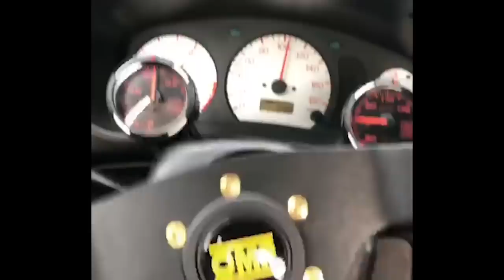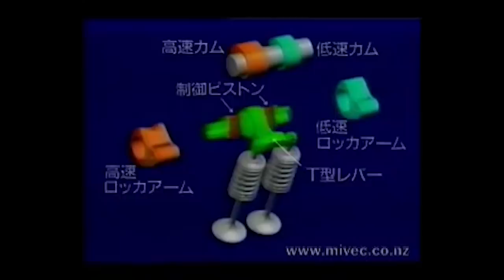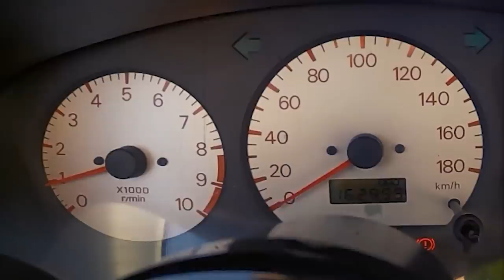MIVEC Lancer GSR + Lancer CB Rally Car